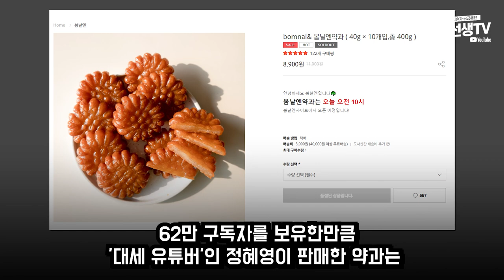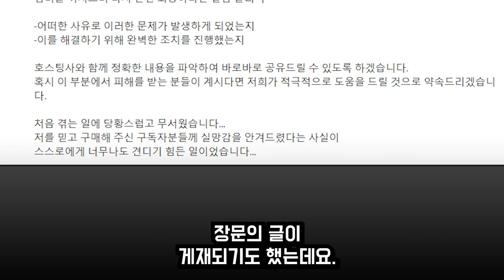유튜버 여수언니 논란